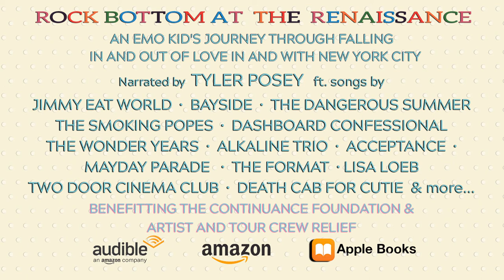RBBC Short - Ep 2 Pt 2 - Tyler Posey on Bayside, Warped Tour and the Power of the Emo Community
Like me, Tyler has so much love for the band Bayside, that it wouldn't fit in just one clip. In this Rock Bottom Book Club Short, you'll hear me and Tyler talk about what's so great about the emo and punk community, and how it's helped us on our mental health journeys.
Plus...hear Tyler read an excerpt from Ch. 4 "' Poison in my Veins' by Bayside"

"Rock Bottom at the Renaissance: An Emo Kid's Journey Through Falling In and out of Love In and With New York City," the audiobook narratted by Tyler Posey, is available now on Audible, Amazon and Apple Books.

50% of Royalties from the Audiobook, paperback and ebook sales benefit mental health charities and artist and tour crew relief funds.

Wanna see clips and hear audio before they're released anywhere else?

Follow Berger Media and Mike Henneberger on social media for the fastest EXCLUS